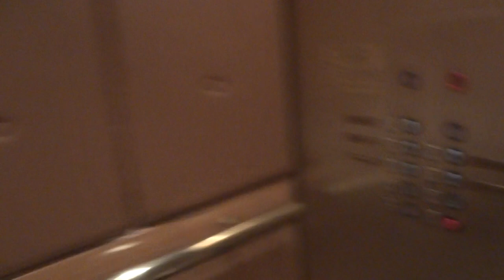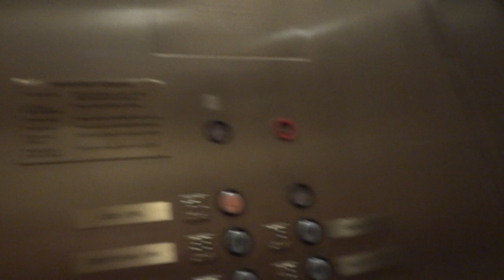MontgomeryKONE Lobby Elevator at the Grand Hyatt Washington DC at Metro Center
If you haven't been following me or my channel since 2008, this is my third time staying at this hotel and second time filming it (once on my current channel).  The video is not the best as it was really busy, as you see during the holidays.  Filmed also as I know by dea41396returns.